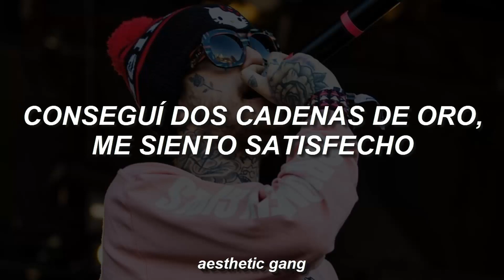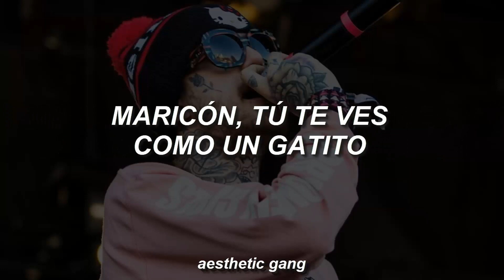lil peep x wavy jones - water damage (sub.español)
Sígueme.